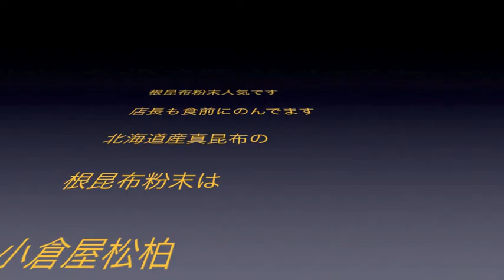ラーメンもねばねばめかぶ 9/16